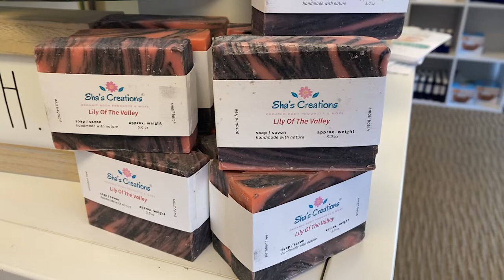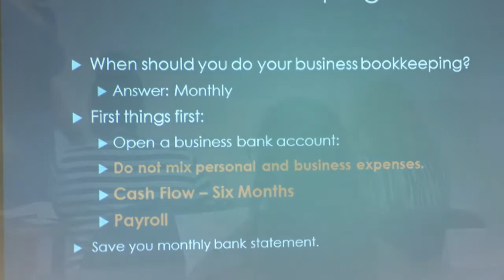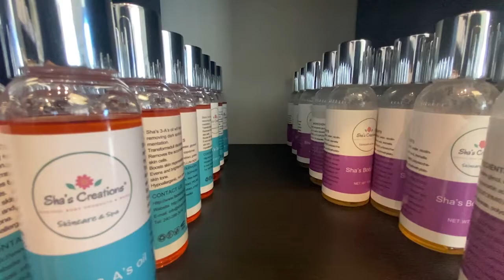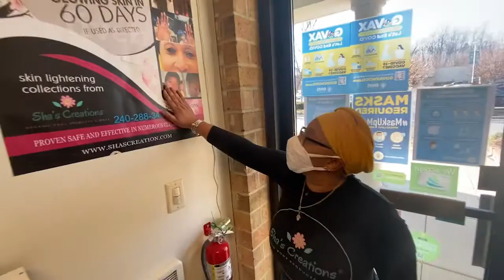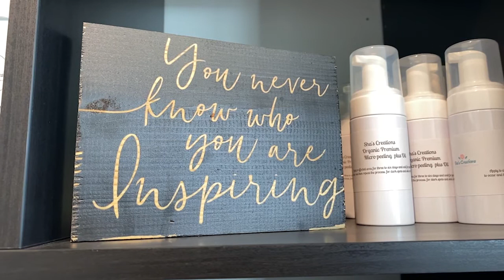Made in Montgomery: Meet Aisha Kahdar Bangura of Sha's Creations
A Montgomery County woman who retired as a nurse to develop a "miracle"
soap with the help of her mother in Africa. Mirchaye Sahlu has the story.

- About the Council
The Montgomery County Council is the legislative branch of County Government. It has
nine members, all elected at the same time by the voters of Montgomery County for
four-year terms.